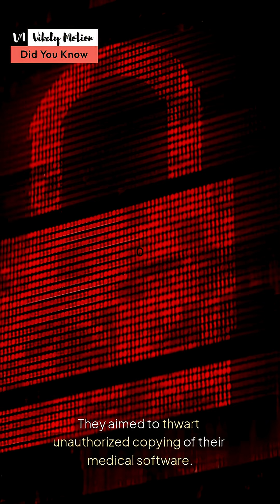First Computer Virus That Shocked the World! 💻🦠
Did you know the first-ever computer virus wasn’t built to destroy, but to experiment? 🤯 Dive into the origins of the digital plague that started it all the Brain Virus from 1986! 💾 Discover how two brothers unintentionally made cyber history. 🌐👨‍💻